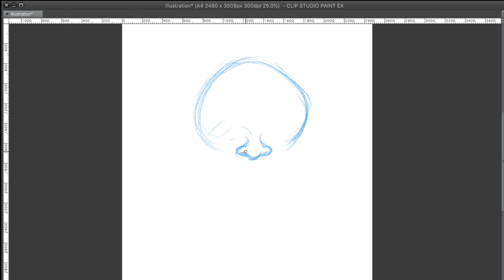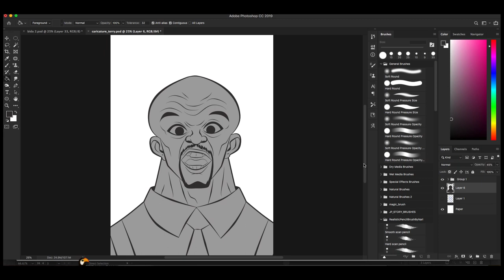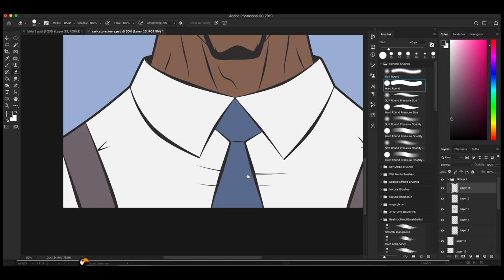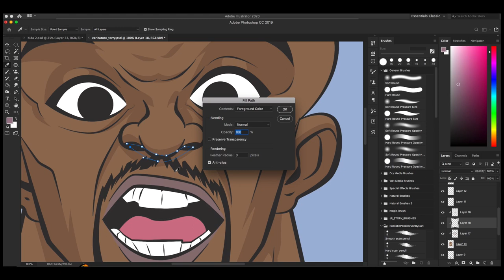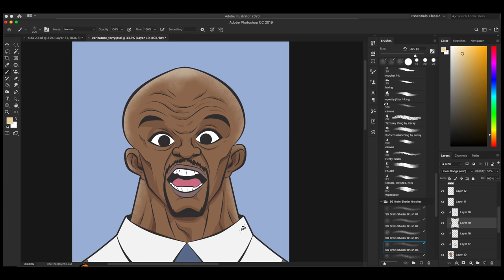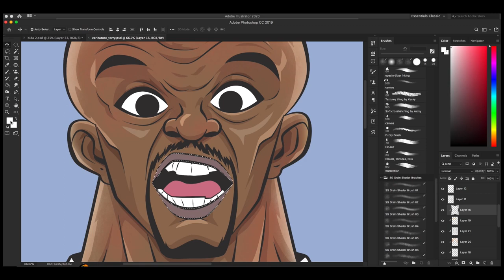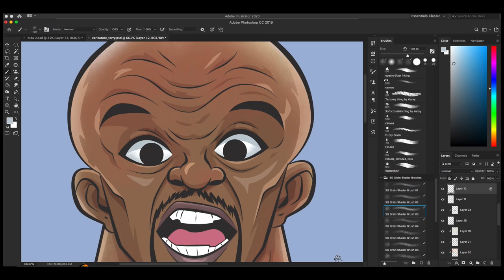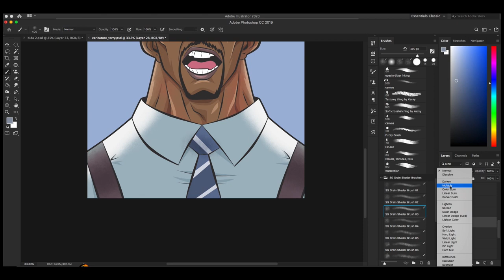It's 9.9! CARICATURE TIME! Lt. Terry Jeffords from Brooklyn Nine-Nine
It's is 9-9 today! So I am sharing you one of my favorite Brooklyn Nine-Nine character, Lt. Terrence Vincent "Terry" Jeffords, cuz who will not like this guy played by Terry Crews.

Do you think I should start illustrating these B99 officers?

Visit the final illustration on my Instagram account:

Happy 9-9!

Weapon of choice:
Adobe Photoshop, Clip Studio Paint, and Wacom Cintiq